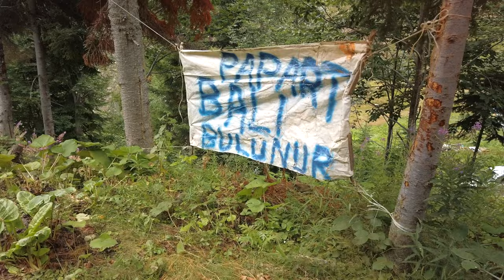Artvin Gezi Rehberi Bölüm 2 - En Güzel Karadeniz Rotası! Ardanuç, Macahel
Otel rezervasyonlarınız için;
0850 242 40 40 no'lu telefondan bize ulaşabilirsiniz.

Artvin'den merhaba!

Doğu Karadeniz'in en güzel illerinden Artvin'de tam 5 gün geçirerek unutulmaz bir Artvin tatili yaşadık. Artvin gezi rehberinin bu ikinci bölümünde Artvin gezilecek yerler, Artvin dağ yolları, Artvin balı, Artvin insanı misafirperverliği, Artvin şelaleleri hepsi ve daha fazlasını göreceksiniz. Artvin gezi rehberi 2. bölümüne Ardanuç'ta başladık. Ardanuç'un muhteşem kalesini bir de bizim objektifimizden göreceksiniz. Ardanuç Kalesi sonrasında meşhur Ardanuç cağ kebabının tadına baktık. Ardanuç cağ kebabı sonrasında Ardanuç bölgesinin tarihi değerlerinden Yeni Rabat Kilisesi'ni gördük. Artvin gezimizin 4. gününde Macahel bölgesine gittik. Yolda meşhur Karadeniz balı, Artvin balının tadına baktık. Artvin papart balını yerinde gördük. Tercih ettiğimiz dağ yolu Artvin Gürcistan sınırındaydı. Macahel bölgesi Uğurlu Köyü'nde bir misafirperver Karadeniz evine konuk olduk. Macahel bölgesinin en güzel yerlerinden Maral Şelalesi'ni gördük. Bu bölümü Macahel bölgesi Camili Köyü'nde bitirdik. Artvin gezi rehberimizin 3. ve son bölülümü ile haftaya karşınızda olacağız. Artvin gezisini bizimle yaşamaya devam edin.

-Cihazlar 🎥 📷 🖥 🎒
Seyahatlerimde valizimde olan, hikayeleri sizlere sunmamı sağlayan teknolojik oyuncaklar aşağıdadır:

0:00 Artvin'den merhaba!
1:01 Ardanuç
1:19 Ardanuç Kalesi
1:57 Ardanuç Cağ Kebabı
3:37 Rabat Kilisesi
5:20 Artvin'de 4. Gün
8:13 Artvin Balı
11:05 Artvin Gürcistan Sınırı
12:14 Macahel Uğurlu Köyü Serender
15:46 Macahel Maral Şelalesi
17:34 Macahel Camili Köy

Sevgiler.